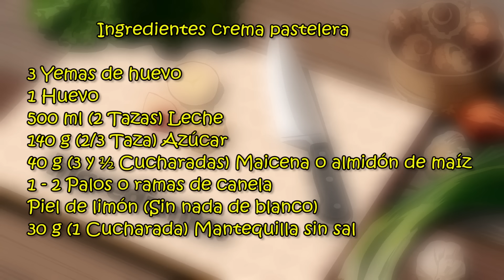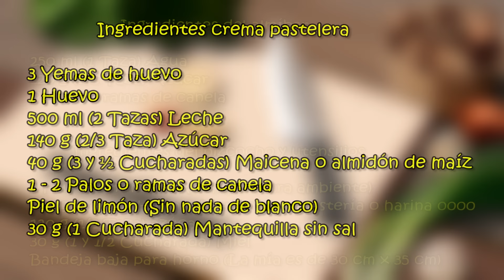Brazo de gitano con crema tostada o pionono de crema. Loli Domínguez. Paso a paso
Brazo de gitano con crema tostada o pionono de crema. Un clásico de la repostería pero siempre delicioso, para cualquier ocasión especial o simplemente porque nos apetece ofrecer a nuestra familia o amigos y un dulce que les gustara muchísimo seguro porque todos cuando lo prueban dicen moviendo la cabeza ¡¡ummm!! que rico.
Si te gusta el vídeo dale a "ME GUSTA" y "COMPARTE", así los demás también podrán disfrutar de mis recetas, muchísimas gracias.
Si quieres comprar alguno de los utensilios que suelo usar en mis recetas pincha este enlace:
Si entras desde EEUU
BATIDORA BOSCH
Juego de moldes para tarta
OLLA A PRESION MULTIFUNCION
Ingredientes crema pastelera:
3 Yemas de huevo
1 Huevo
500 ml (2 Tazas) Leche
140 g (2/3 Taza) Azúcar
40 g (3 y ½ Cucharadas) Maicena o almidón de maíz
1 - 2 Palos o ramas de canela
Piel de limón (Sin nada de blanco)
30 g (1 Cucharada) Mantequilla sin sal
Ingredientes del almíbar:
250 ml (1 Taza) Agua
120 g (1/2 Taza) Azúcar
Palitos o ramas de canela
Ingredientes del bizcocho y utensilios:
4 Huevos grandes (A temperatura ambiente)
120 g (1 Taza) Harina de trigo de repostería o harina 0000
120 g (1/2 Taza) azúcar
30 g (1 y 1/2 Cucharada) Miel
Bandeja baja para horno (La mía es de 30 cm x 35 cm)